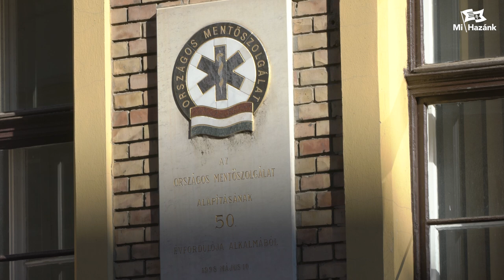Súlyos megélhetési válságban egyes mentődolgozók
Lantos János, a Mi Hazánk munkaügyi kabinetjének elnöke párbeszédet sürget a kormány és a szakszervezetek között.